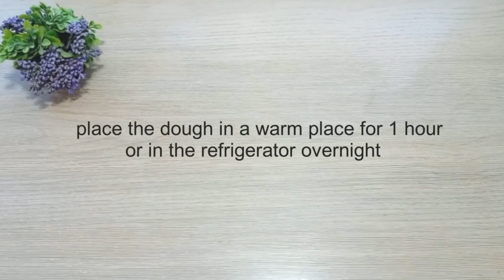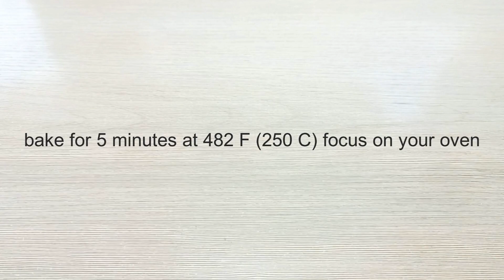The perfect dough for the MOST DELICIOUS pizza! Homemade pizza with a crispy crust in a oven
If 4 pizzas is too much for you, you can pre-bake the pizza crust until the sides are lightly browned at 270C (518F) for 3-5 minutes, cool and freeze. And when you need a 5-minute pizza, simply remove the crust from the freezer, add the toppings without defrosting, and bake for 5 minutes at 250 C (482 F).

Ingredients (for 4 pieces with a diameter of 30 cm):
raw yeast 9 gr. or dry 3 gr.
warm water 480 gr.
sunflower oil 30 gr.

mayonnaise
smoked chicken
cheese
tomatoes
semolina